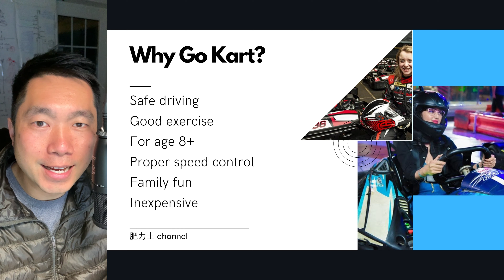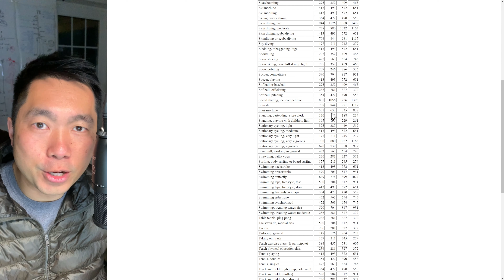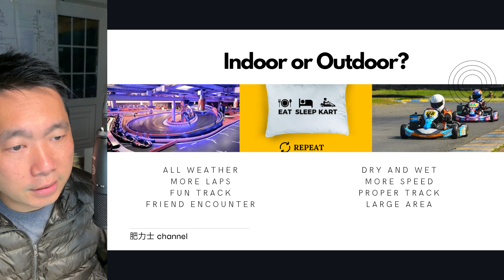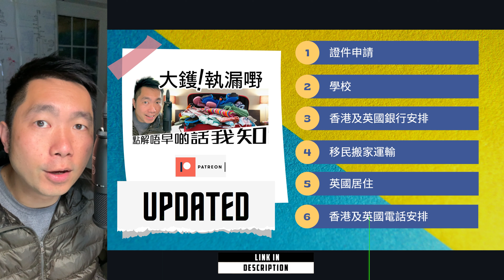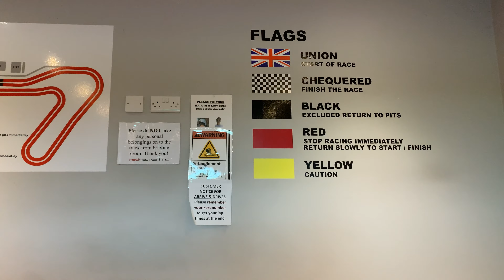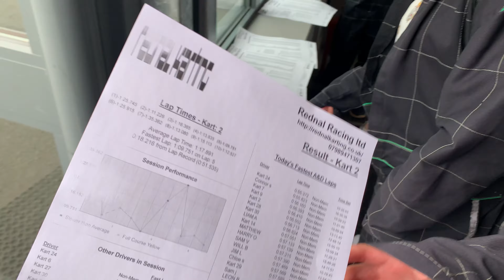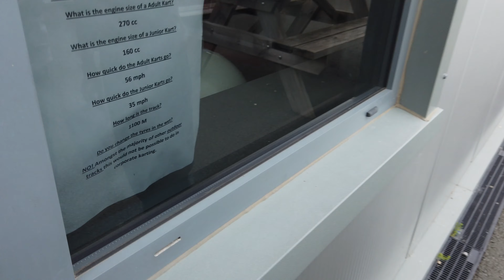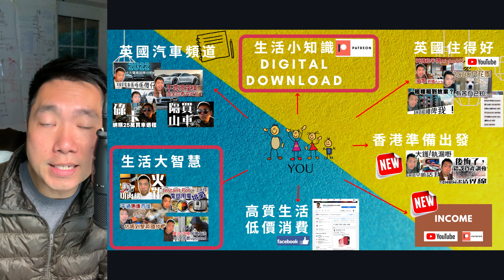💢女仔男仔都啱玩💢開心興奮地分享比賽過程，Go Kart好平，點都要去玩一次👀一👀，分分鐘一次上癮⚡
英國有幾十條女仔男仔都啱玩嘅Go Kart Game，絕對唔係男仔嘅專利，當地人每逢假期夠全家出動，或者約朋友一齊去玩15分鐘，開開心心傾半日，講吓比賽過程，真係一個好好嘅英國夏天節目。

🔥YouTube頻道🔥定期更新，但如果需要和其他會員交流香港及英國資訊，可登入新開設的Facebook群組。

🚗 英國汽車保險 🚗
你可以下載我電郵template，他們是很多年的英國公司，這家公司是由英國保時捷介紹給我的，我已經給他們通知了，你聯絡佢哋，佢哋會好幫我哋香港人的。我以盡我所能，希望幫到大家。

⭐️⭐️⭐️ 肥力士 Facebook 優惠頻道 ⭐️⭐️⭐️
Facebook 英國生活著數優惠CarZoo頻道

搜索英國護膚品及美容優惠up to 70%。立即訂閱facebook及Like

肥力士口號: Smart Spending Great Living

⭐️⭐️⭐️ BEST 7 Kart tracks in UK ⭐️⭐️⭐️
1. Glan-y-Gors, Cerrig Y Drudion, Corwen, Conwy, LL21 0RU
2. PFi, Stragglethorpe Lane, Brandon, Grantham, Lincolnshire NG32 2AY
3. Buckmore Park, Maidstone Rd, Chatham ME5 9QG
4. Shenington, Shenington Airfield, Shenington, Banbury OX15 6NW
5. Whilton Mill, Roman Road, Whilton, Daventry NN11 2NH
6. Clay Pigeon, Wardon Hill, Dorchester DT2 9PW
7. Rowrah, Kirkland, Frizington CA26 3XU